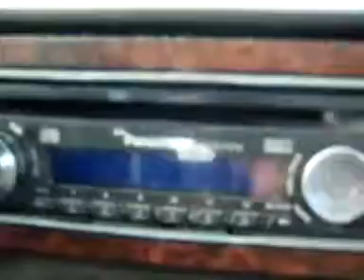York Fair & Old Delco Plaza (March 2010)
Not much to say here ... cool old mall, still there BUT NOT what it was in the 90's.